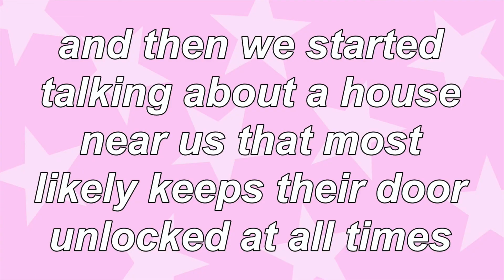college day in my life but make it a day without classes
hey friends! in today's video I take you through a very chaotic day where it seems like all I did was go to stores because that's really all that happened.

I go to the University of Nevada, Reno & am a freshman if you were wondering!

If you would like to see anymore videos from me from my attempts to cook, to my college vlogs, to my random vacation vlogs, or anything else, please let me know!

Have an amazing day ♡ Abby